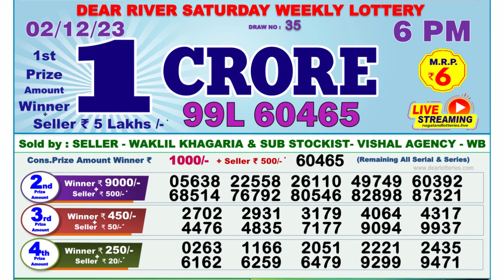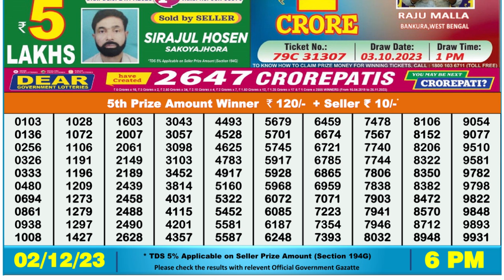🔴 Lottery Sambad Live 06:00pm 02/12/23 Day Nagaland State Dear Lottery Result Pdf Download